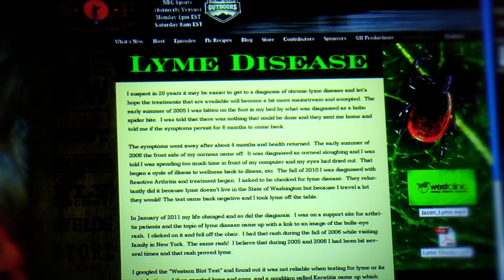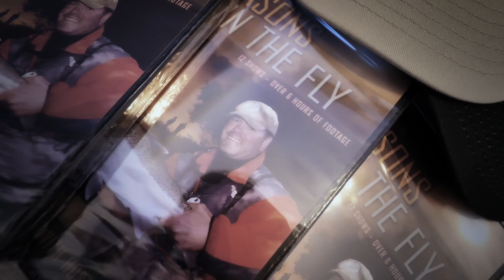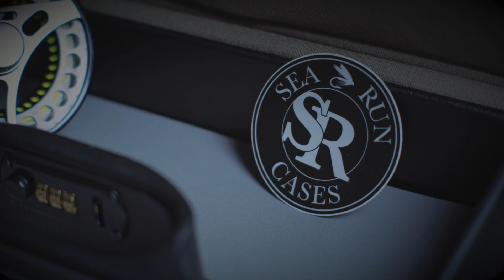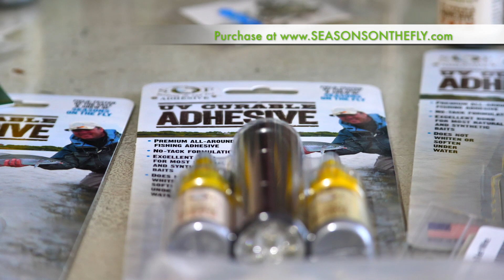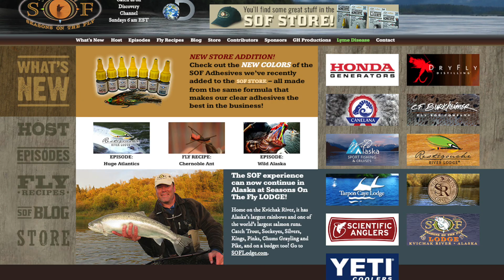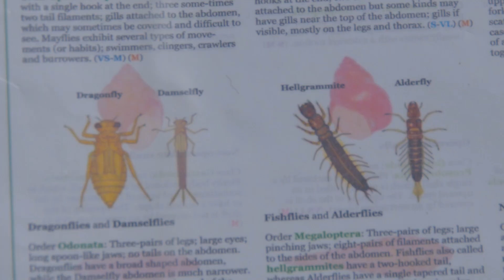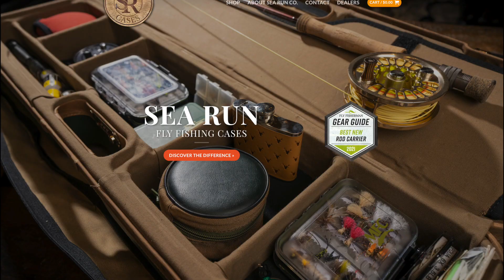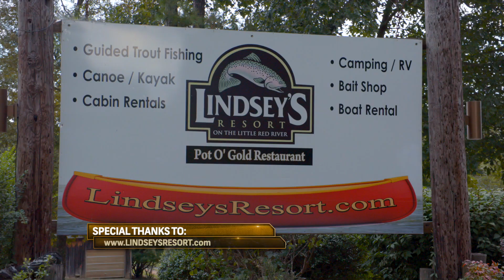Fishing Arkansas with Sea Run Cases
Hey guys - we traveled to Arkansas to fish with the great Casey Hughes. The show hilites the Norfork River and the Little Red River and we feature Jon Reddout of Sea Run Cases!   @Sea Run Cases